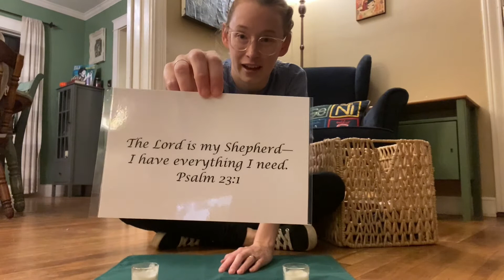CGS Prayer Table from Home: November 22, 2020